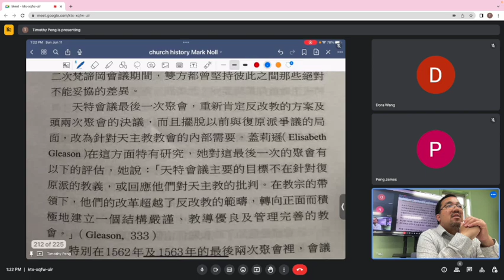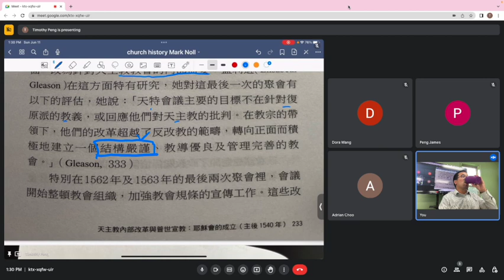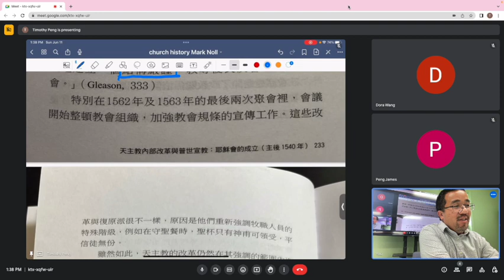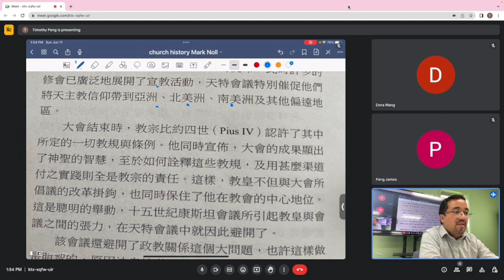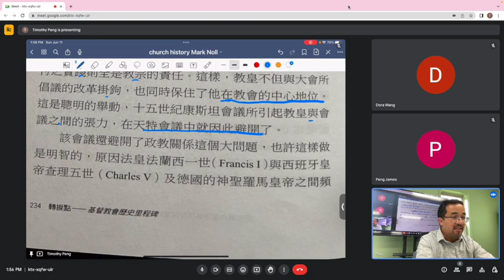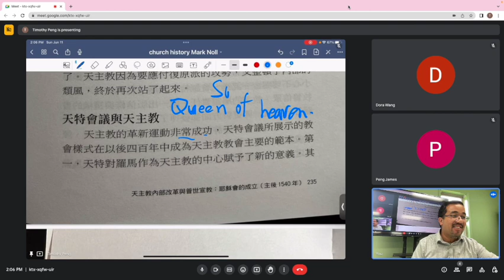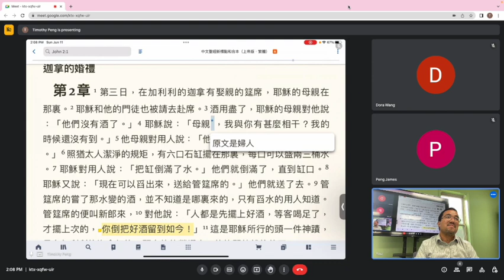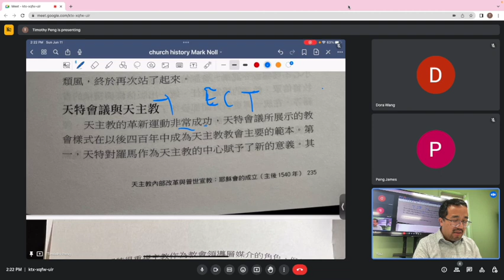57 天特會議確立的內部改革